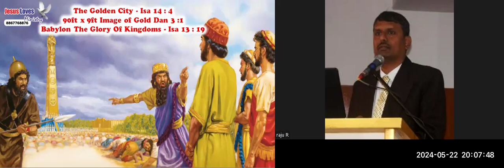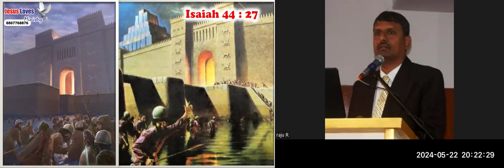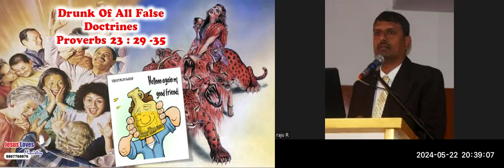Babylon - Free English Bible Study - Br Raju - 8867768876- Jesus Loves Ministry - 22/5/24